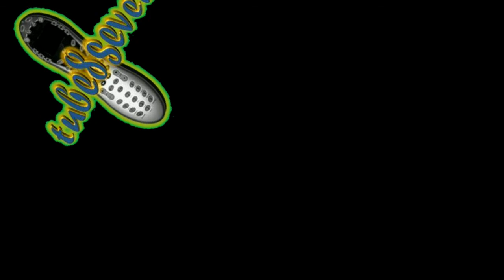Success and Faithfulness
I always say at the end of my videos that "The Heavenly Father doesn't call on us to be successful, he calls on us to be faithful". I have been asked to explain what I mean by that. So, here we go.